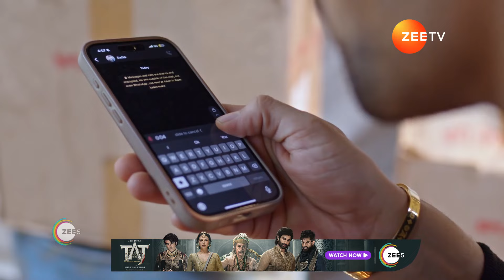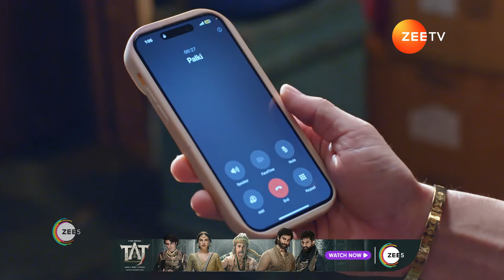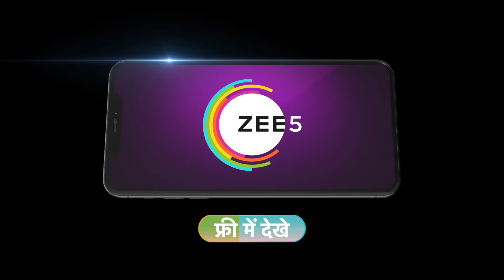Kundali Bhagya | Ep - 1950 | Webisode | Aug 16 2024 | Zee TV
Watch tomorrow’s Premiere Episodes of ZEE TV serials todayClick Here to Subscribe Channel Get the best of ZEE5 Originals, popular Alt Balaji shows, 1000+ superhit movies, favourite Zindagi shows, popular kids entertainment, Live TV channels and moreClick Here to Subscribe Channel